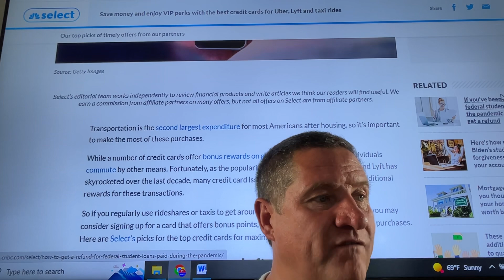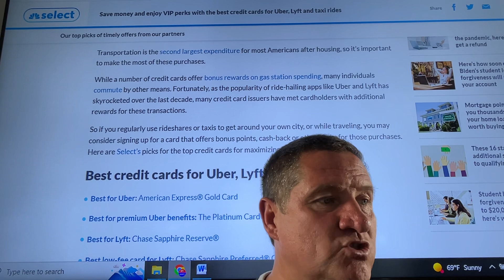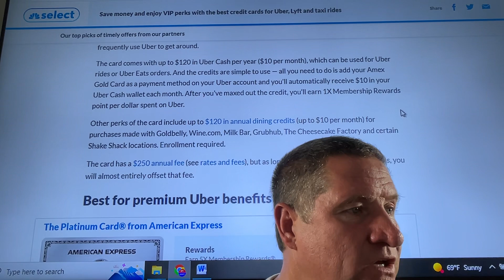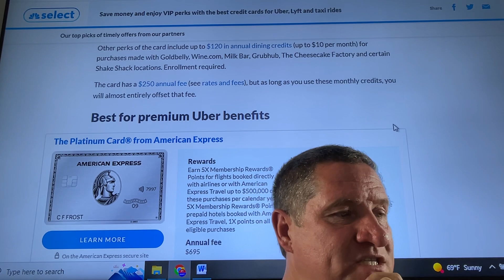Save money and enjoy VIP perks with the best credit cards and never forget to tip your driver.